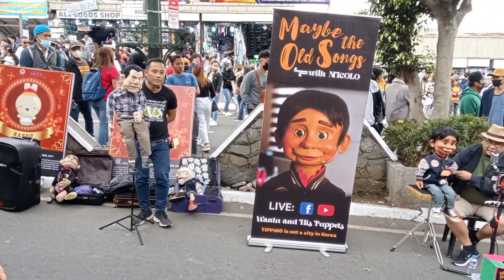Nicolo in BAGUIO ❤️